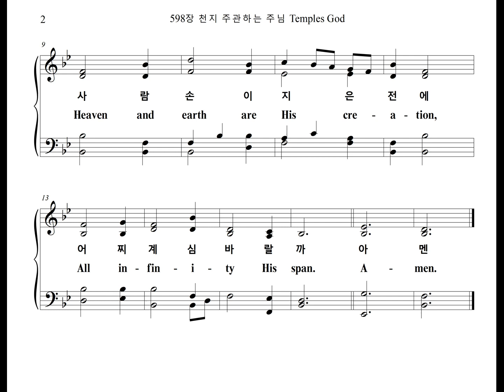598장 천지 주관하는 주님 Temples God (Alto Part)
찬송가 598장 "천지 주관하는 주님" 알토 파트를 올립니다.
The Alto Part of the Hymn, "BATHBUN", is uploaded.

BATHBUN

1. 천지 주관하는 주님
어디에나 계시니
사람 손이 지은 전에
어찌 계심 바랄까

2. 푸른 하늘 보좌 되고
땅은 주의 발등 상
우리들이 무슨 집을
주 위하여 세울까

3. 예수 이름 힘입어서
두세 사람 모여도
내가 함께 있으리라
주님 말씀하셨네

4. 모퉁이 돌 되신 예수
요긴한 돌 되시고
주의 말씀 터가 되니
우리들은 돌일세

5. 이 터 위에 귀한 전을
튼튼하게 세우니
주를 믿는 형제 자매
성전이라 하셨네
아멘

1. Tem-ples God will make His sta-tion
How can such be built by man.
Heaven and earth are His cre-a-tion
All in-fin-i-ty His span.

2. He whose throne is a-zure heav-en,
He whose foot-stool is the earth,
Can a house to Him be giv-en,
Stone and mor-tar be of worth?

3. But where two or three to-geth-er
Meet, says, Je-sus, in His name,
There's the dwell-ing of His plea-sure,
There the tem-ple, He will claim.

4. On the Rock which is our Sav-ior,
He the Cor-ner-stone a-lone,
Each who trusts in Je-sus' fa-vor
Stands, this Tem-ple's liv-ing stone.

5. His foun-da-tion chang-es nev-er.
Bro-ther, sis-ter, on it build,
So to stand in Him for-ev-er
That true Tem-ple He hath will'd!
A-men.